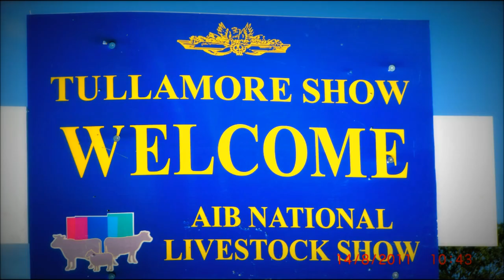mcarch sheep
Tullamore Show Livestock
all photos taken by mcarch and copyright mcarch